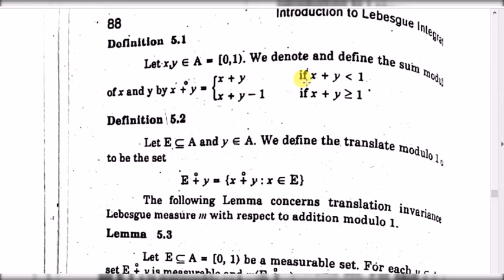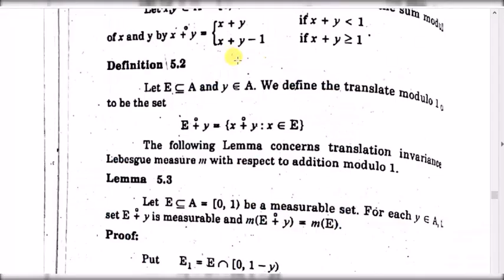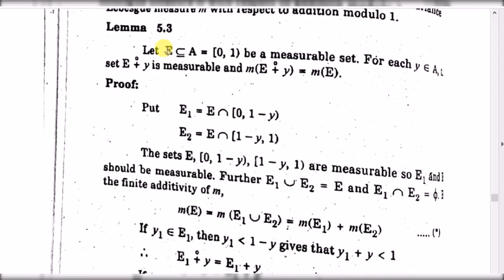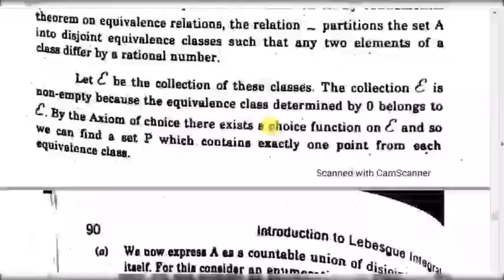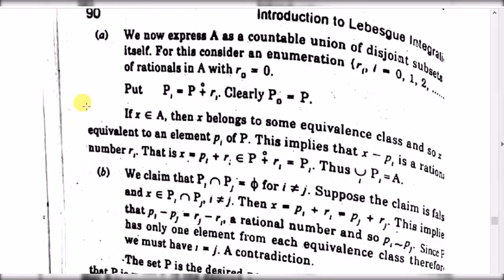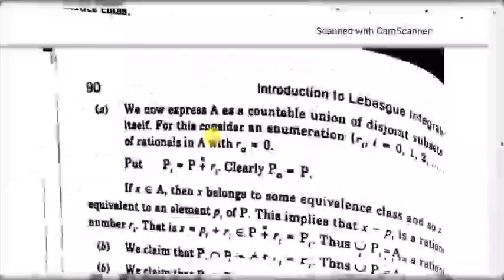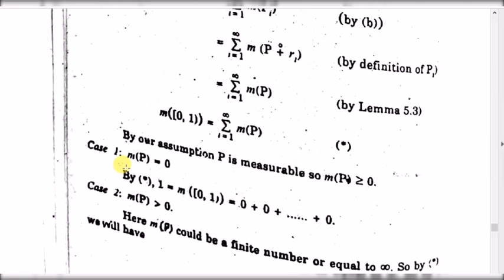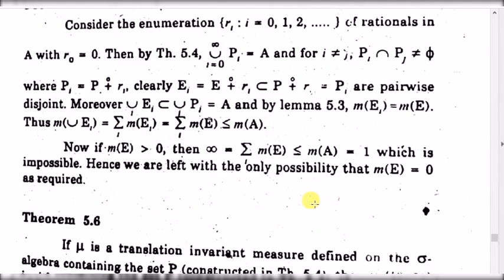A non-measurable set | Urdu | Hindi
In this lecture existence and construction of a non-Lebesgue measurable set is given along with the proof of its non-measurability.